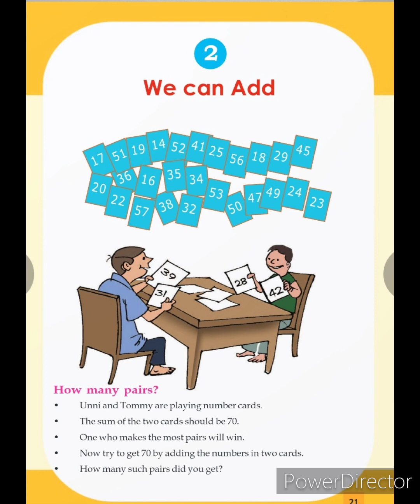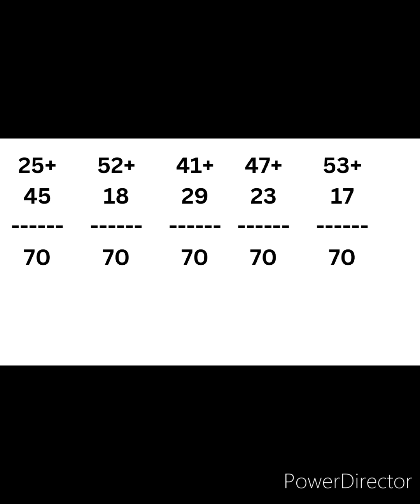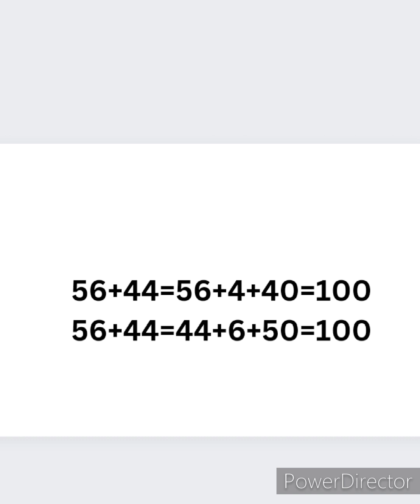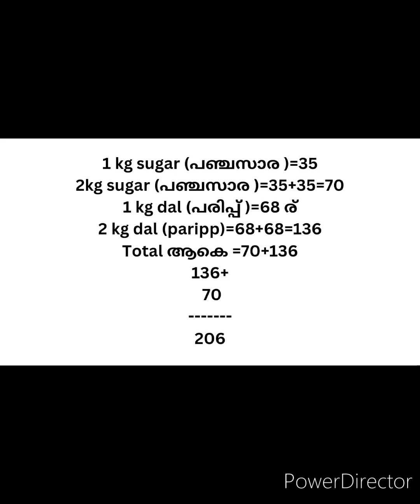class 3 maths unit 2 We Can Add part 1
class 3 maths unit 2 English medium

We Can Add part 1

how many pairs?

My thought

Rows and Columns

Magic Square